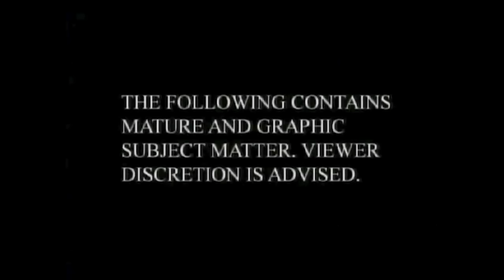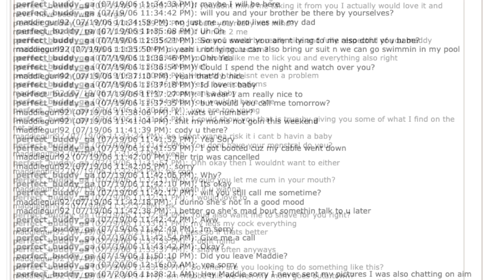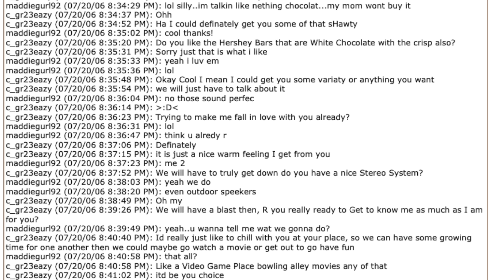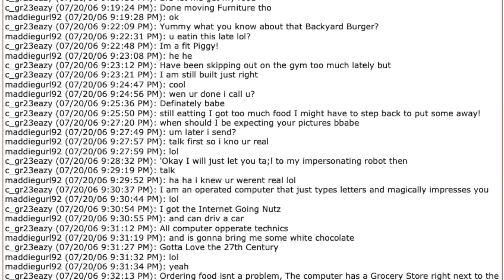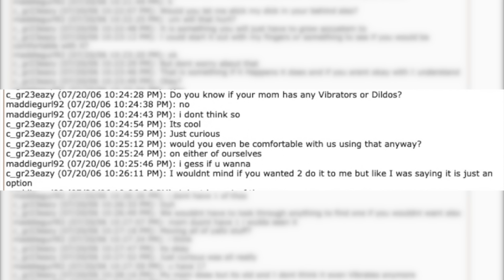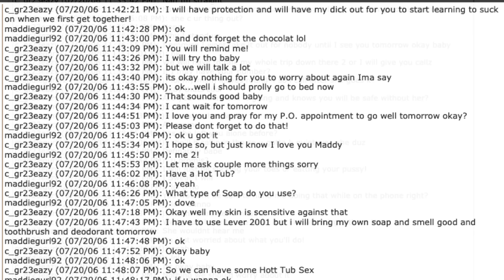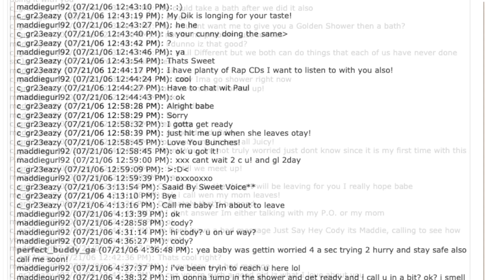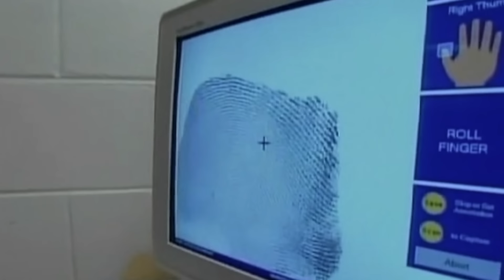Predator Commentary. Cody Green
If you'd like to skip the chat log, video analysis starts at 27:12

Video from -  @DrJulianBashirCAWD